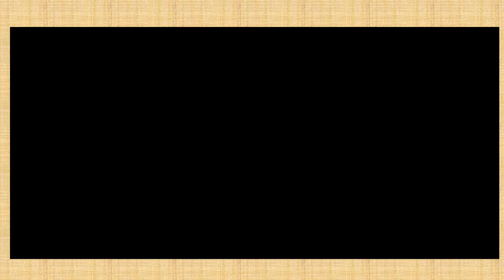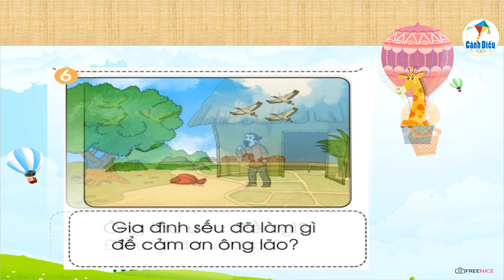Giáo án powerpoint Bài 92: Kể chuyện Ông lão và sếu nhỏ | GA điện tử Tiếng Việt lớp 1 Cánh diều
Phía trên là giáo án Powerpoint hay còn gọi là giáo án điện tử, giáo án trình chiếu Bài 92: Kể chuyện Ông lão và sếu nhỏ | Sách Tiếng Việt lớp 1 Cánh diều. Giáo án được làm với phong cách: hiện đại, đẹp mắt để tạo sự hứng thú cho học sinh.
Ngoài ra, chúng tôi có đầy đủ giáo án powerpoint các bài khác trong chương trình sách giáo khoa Tiếng Việt lớp 1 Cánh diều. Tin chắc rằng: Khi sở hữu bộ giáo án này, việc giảng dạy của thầy cô sẽ trở nên nhẹ nhàng và đạt hiệu quả tốt.